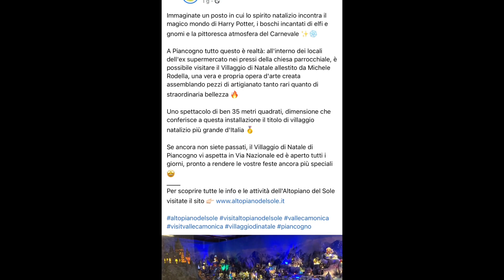Costruzione villaggio - Slideshow Christmas Village 2021 - By Michele Rodella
Alcuni momenti che raccontano la creazione del villaggio di Natale più grande d'Italia 2021.
un mese intenso di lavoro, sacrifici ma anche tante emozioni!